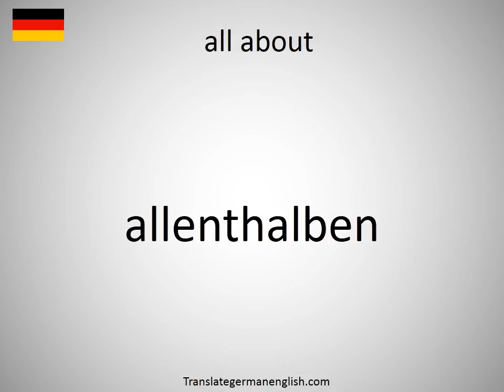How to say all about in German?